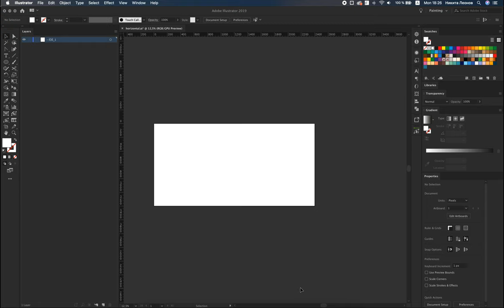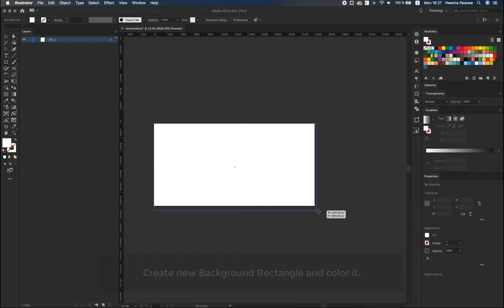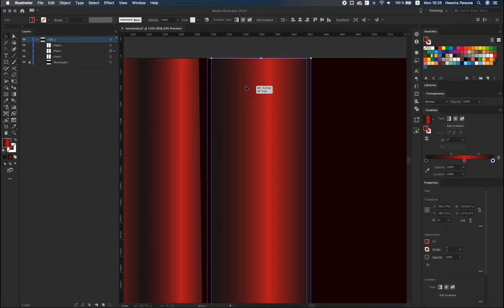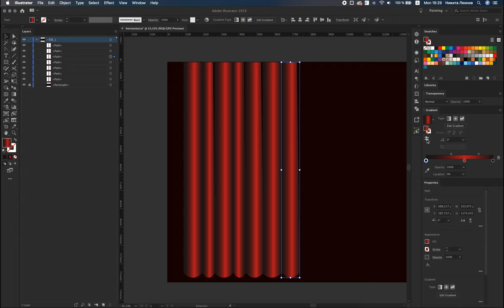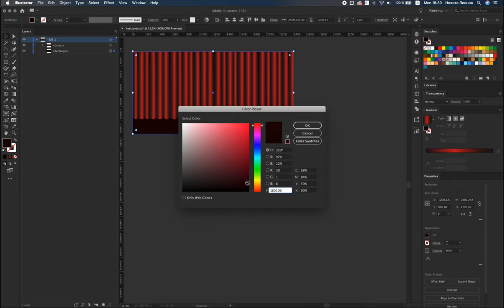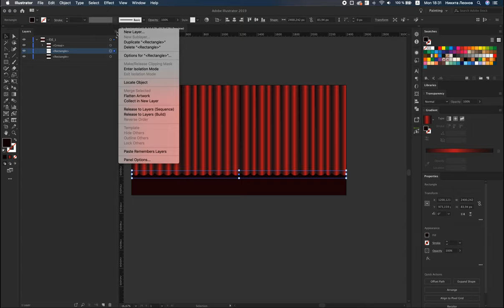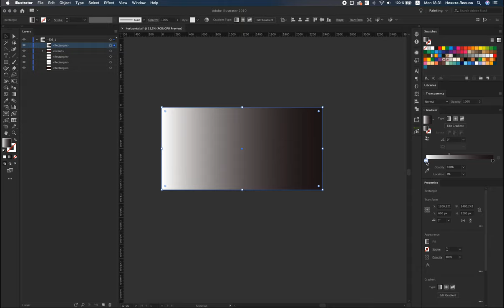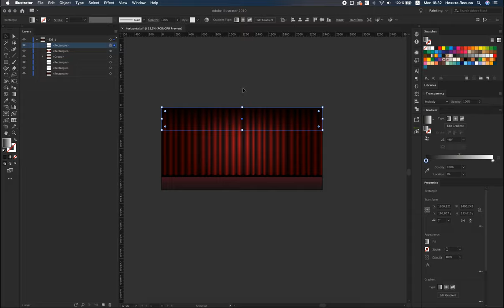How to Create vector Curtain | Adobe Illustrator tutorial for beginners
In this tutorial we create amazing and simple Curtain. This is easy and understandable for beginners.